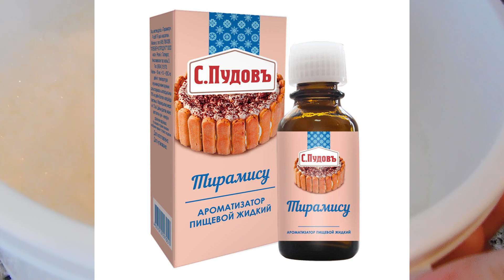МОРОЖЕНОЕ! Ну ОЧЕНЬ ПРОСТОЙ РЕЦЕПТ! Нежный десерт на основе сливок и сгущенного молока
Рецепт:Мороженое за 3 минуты
Сливки (любой жирности) – 500гр.
Сгущенное молоко – 400гр
Простой и нежный десерт на основе сливок и сгущенного молока. По вкусу и текстуре не в чем не уступает даже пломбиру.